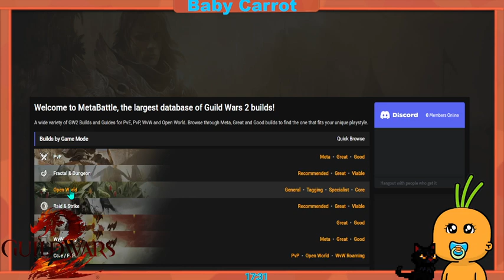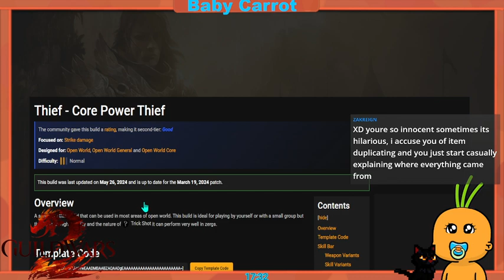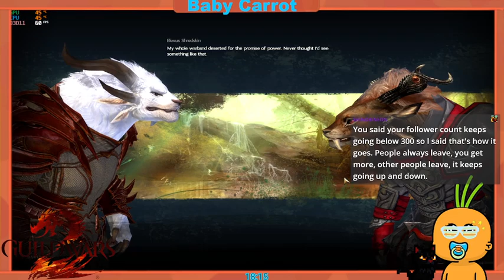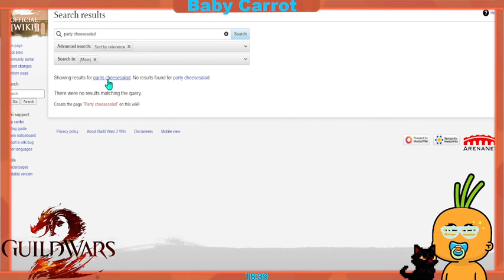Charr *Optional* Story